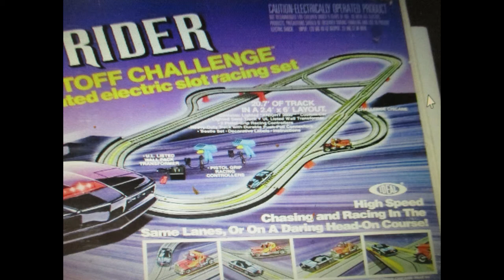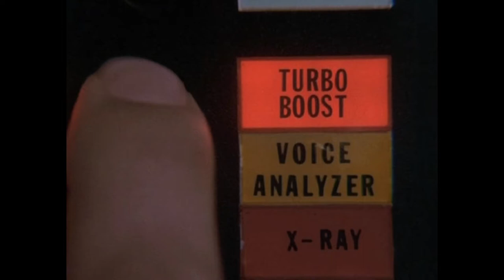IDEAL KNIGHT RIDER